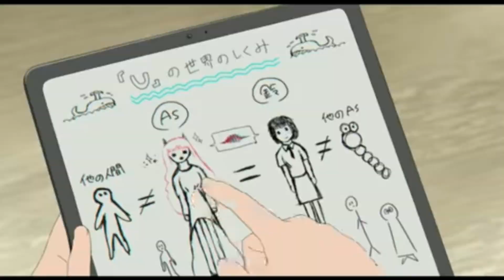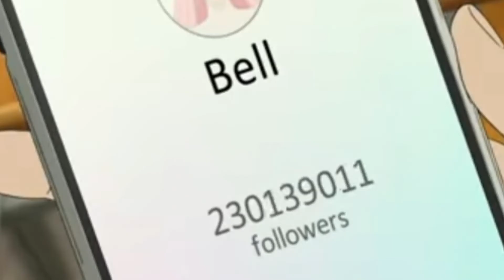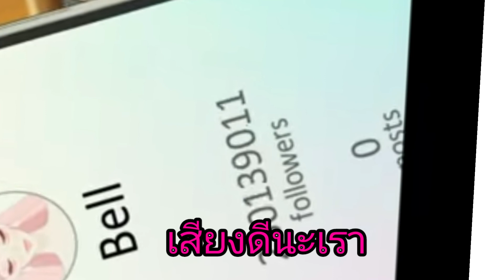รีวิวBELLE เจ้าหญิงแห่งเสียงเพลง + สปอยเล็กน้อย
อนิเมชั่นงานเพลงดีที่ดูแค่เพลงก็โอเค